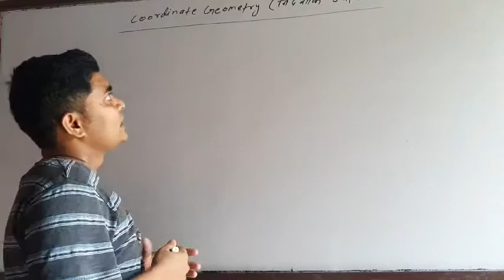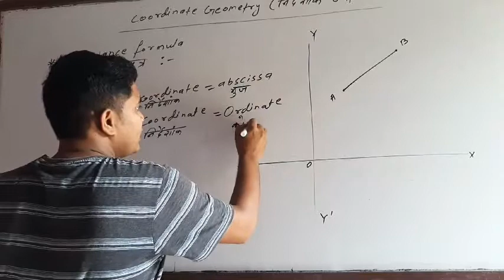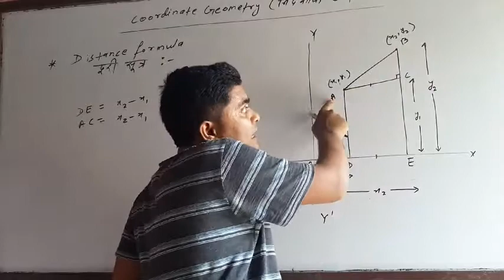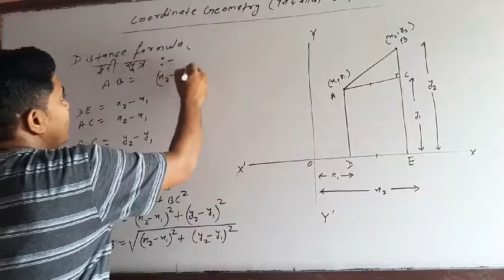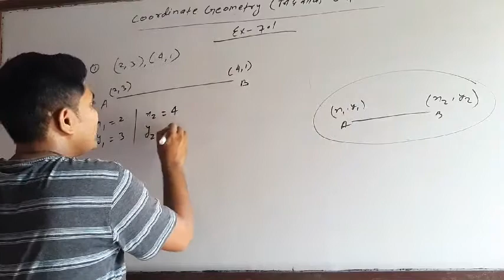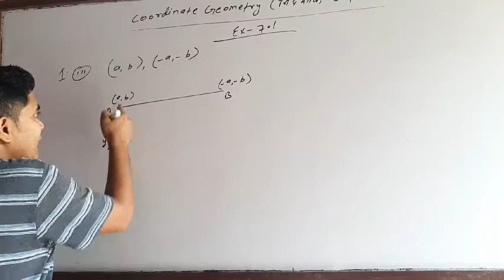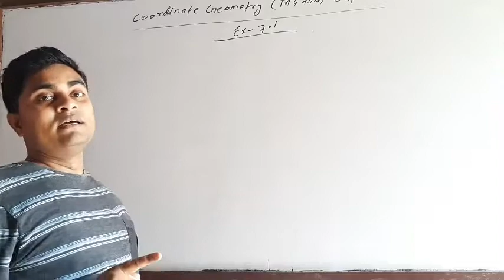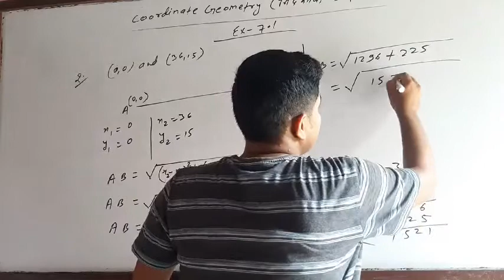Coordinate geometry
Based on Ncert class 10th